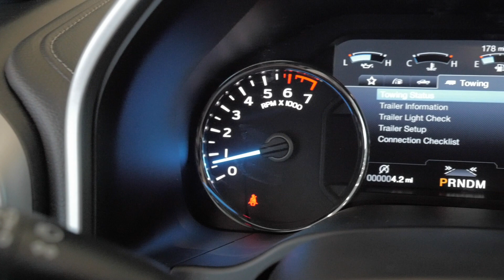2019 Ford F-150 Available Features